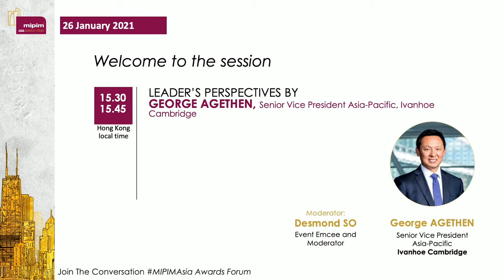MIPIM Asia Awards Forum 2020 – Leader's Perspective by Georges Agethen, Ivanhoe Cambridge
The MIPIM Asia Awards Forum, aired on 26 January 2021, and provided the audience with key takeaways from industry leaders to gauge the risk & reward of engaging the Asian market, and key takeaway to apprehend cultural specificities.
This interview of Georges Agethen, Senior vice President Asia Pacific, Ivanhoe Cambridge focuses on inbound investment in APAC.